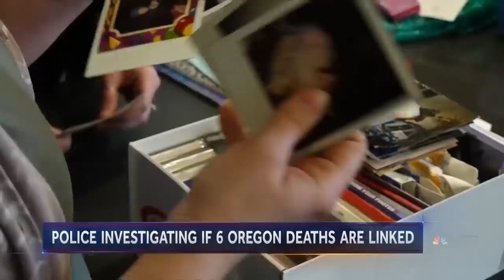6 women found dead in Portland metro area, prompting concerns deaths may be linked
Six women have been found dead within 100 miles of each other in Oregon in recent months, prompting some to be concerned that there may be a serial killer. Authorities are working to investigate whether there is any link between the women’s deaths. NBC News’ Marissa Parra has the story.